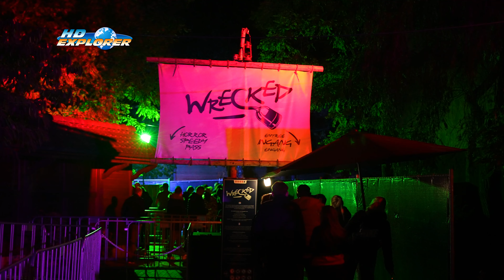Bobbejaan - Halloween Nocturne 2023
Halloween in pretpark Bobbejaanland.
Nocturne van zaterdagavond 28 oktober 2023.